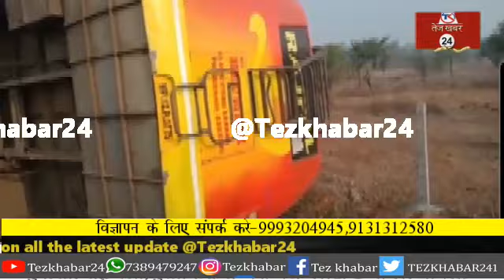आदिवासी सम्मेलन में जा रही बस पलटी, 8 से 10 लोगों के घायल होने की खबर...